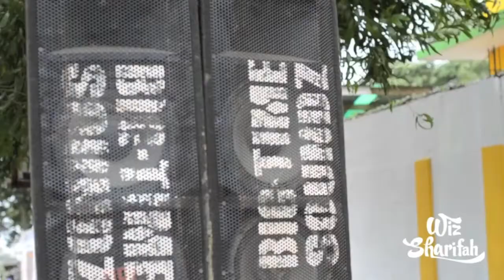NMA Imagine Accra (Wiz Sharifah)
Nima Muhinmanchi Art is a grassroots organization that provides after-school art workshops to youth in Ghana, beautifies communities through public art, and promotes urban renewal through culture. NMA organizes mural painting events such as "Imagine Accra" to transform every day spaces and empower local communities to become agents of their visual landscapes. The "Imagine Accra" mural, located along the Kanda Highway freeway in Accra, Ghana, is part of a movement by NMA artists and youth to imagine the Accra of the future.

This film was made as part of THE WIZ SHARIFAH | GUIDE TO ACCRA.

Song | Richest Man by PAAPA
Videography | SHARIFAH "WIZ" ISSAKA